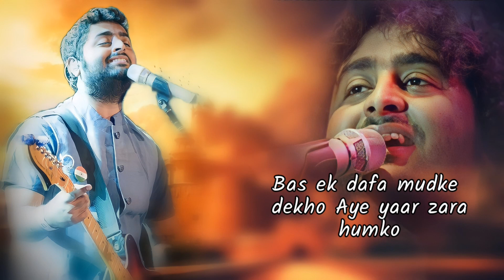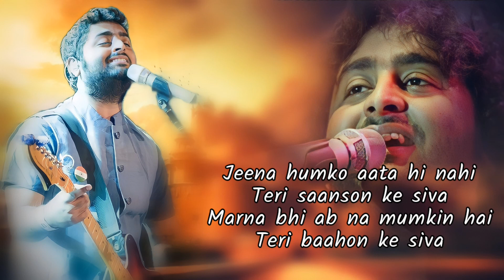Lyrics: Lo Maan Liya Full Song | Arijit Singh | Jeet Ganguli | Kausar Munir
Lo Maan Liya Lyrics from Raaz Reboot  sung by Arijit Singh. This song is composed by Jeet Gannguli with lyrics penned by Kausar Munir.

Song: Lo Maan Liya
Movie: Razz Reboot
Singer: Arijit Singh
Lyrics: Kausar Munir
Music Label: T-Series

Video Edited by: Bhavesh Vidhani

Hai pyar nahi tumko
Tum yaad nahi humko
Hum yaad nahi tumko

Bas ek dafa mud ke dekho
Aye yaar zara humko

Lo maan liya dekha hi nahi
Tere kandhe ka woh til
Lo maan liya toota hi nahi
Tere haathon se mera dil

Chaaon mein teri beeti hi nahi
Woh garmi ki baatein
Baahon mein teri guzri hi nahi
Woh sardi ke raatein

Jaao le jaao neend meri
Uff na karenge hum
Jo le jaaoge khwab mere
Toh kaise jiyenge hum

Jeena humko aata hi nahi
Teri saanson ke siva
Marna bhi ab na mumkhin hai
Teri baahon ke siva